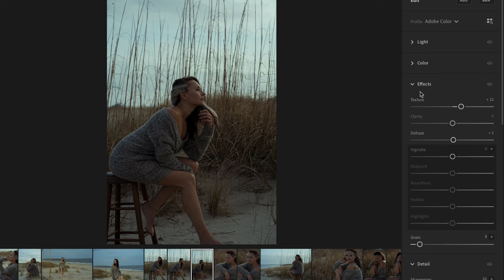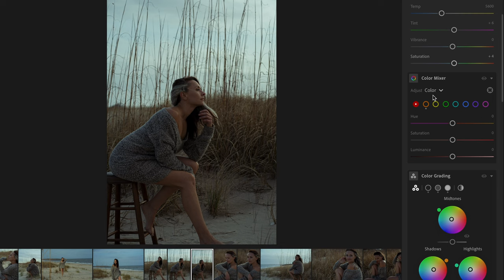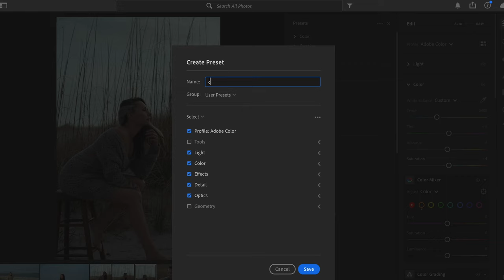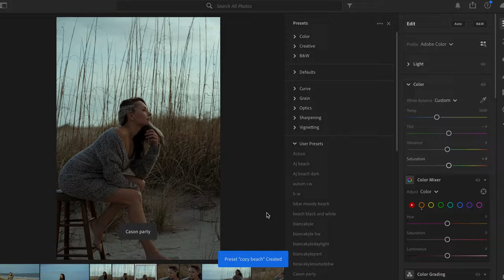Editing Color In Lightroom (Creating Your Own style!)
Today we are talking about how to master color with your own style.This is just a basic lesson on how to do certain things in Lightroom that you may not have known about.